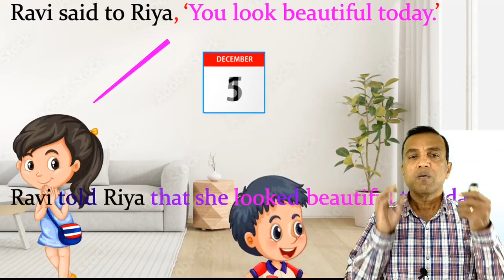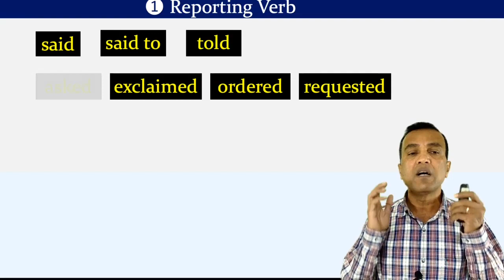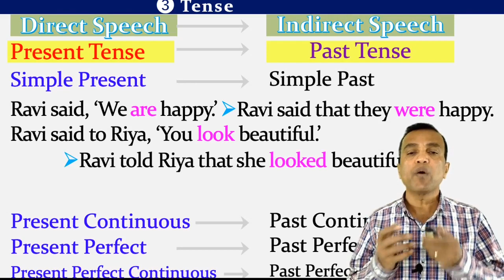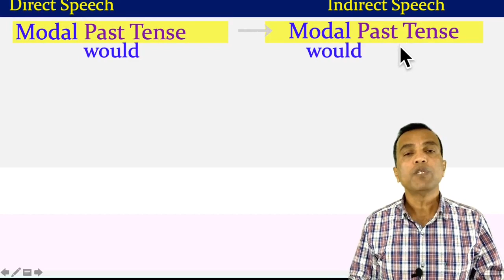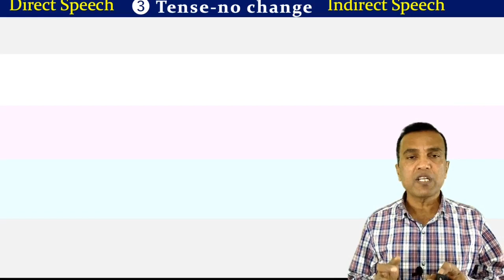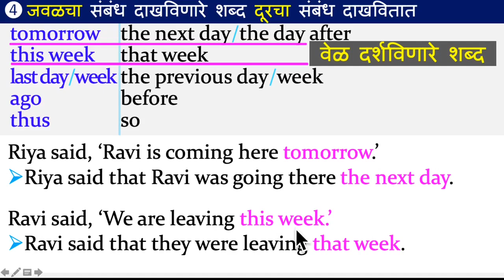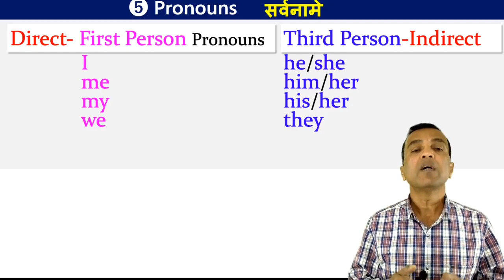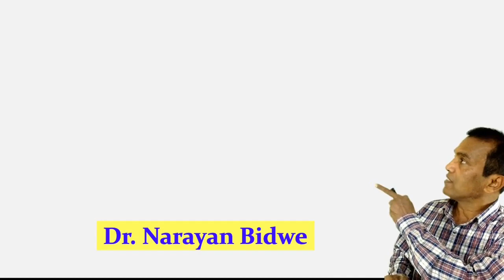Direct and Indirect Speech | Direct and Indirect Speech in English Grammar | Reported Speech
Direct and Indirect Speech 1 | Direct and Indirect Speech in English Grammar | Reported Speech

मित्रहो,
या video मध्ये direct speech चे indirect speech कसे करावे हे समजावून सांगितलेले आहे. याच बरोबर विधानार्थी वाक्याचे indirect speech कसे करावे हे शिकविलेले आहे.
In this video you will learn Types of Speech, Direct Speech, Indirect Speech
Direct and indirect complete concept in a video-
All rules & example & concept
full marks guarantee
watch & enjoy

Direct and indirect speech is one of the hottest topics to learn. It helps to get many marks in examinations as well as it helps to make spoken english impressive. In this video we convered the whole direct and indirect speech in marathi to make it easy for all students to understand. So learn this reported speech with dr narayan bidwe and become an expert in this topic.

Dr. Narayan Bidwe

00:00 Intro
01:12 Changes in indirect speech
03:59 Changes in reporting verb in indirect speech
06:12 Punctuation in indirect speech
07:22 How does tense change in indirect speech
10:22 How do modal verbs change in reported speech
12:23 Change of tense in indirect speech
18:11 Changes of adverbs in indirect speech
22:03 How do pronouns change in indirect speech
28:02 Exercises Direct and Indirect Speech

   🔶Queries Solved🔶
What is reporting verb
five changes in indirect speech
rules of changing direct speech into indirect speech
direct and indirect speech in english grammar class 10
direct and indirect speech in english grammar class 12
how do pronouns change in direct and indirect speech
how do adverbs change in direct and indirect speech
How does tense in a time clause change in indirect speech
How pronouns change in direct and indirect speech
Narrator in indirect speech
How does sentence change in direct and indirect speech
How to change assertive sentence into indirect speech
assertive वाक्याचे indirect speech कसे करावे
assertive sentence चे indirect speech कसे करावे
विधानार्थी वाक्याचे indirect speech कसे करावे
Direct and indirect speech in marathi
Direct and indirect speech | Narration in English | Direct and indirect speech in english grammar
Full Concept of Narration, Direct and Indirect Speech, English Grammar Rules by Dr Narayan Bidwe